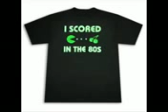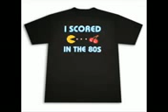Let the music play Shannon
Shannon let the music play